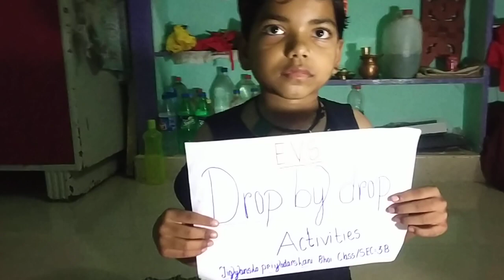EVS DROP BY DROP ACTIVITIES